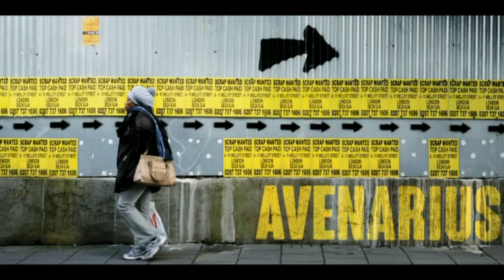Purisín - Avenarius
Avenarius
Laureano Mucciacciaro (Guitarra)
Damián Pieruccioni (Guitarra)
Ezequiel Prezioso (Bajo)
Juan Ormaechea (Batería)

Grabado en Spector Studio el 26 de Octubre de 2013
Técnico de grabación: Juan Manuel Calleja
Mezclado y masterizado por Juan Manuel Calleja en Garden Lodge Estudio.